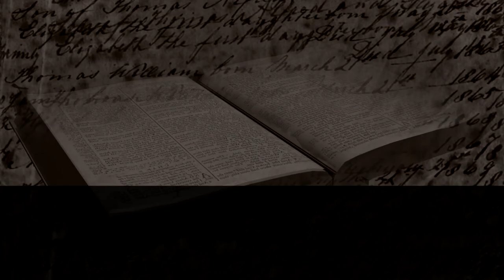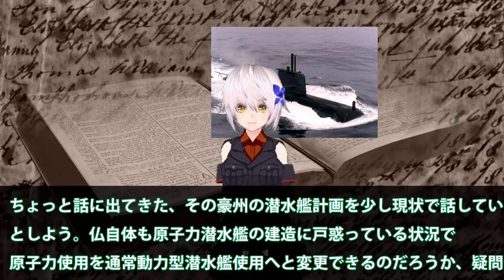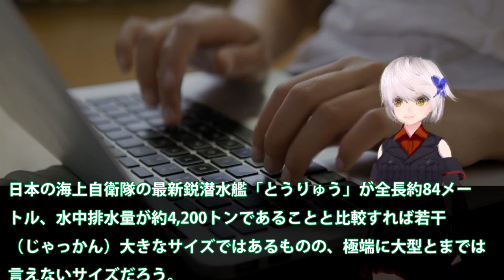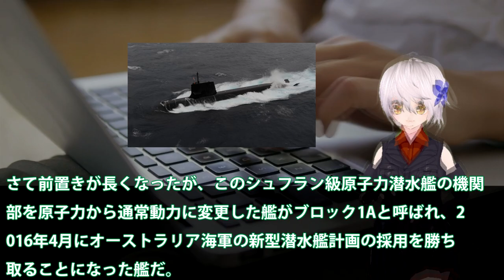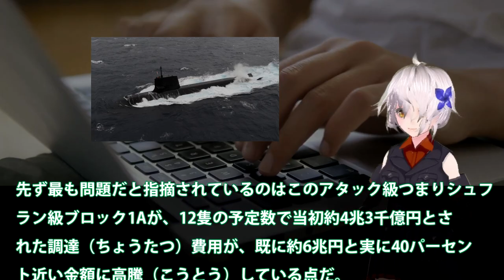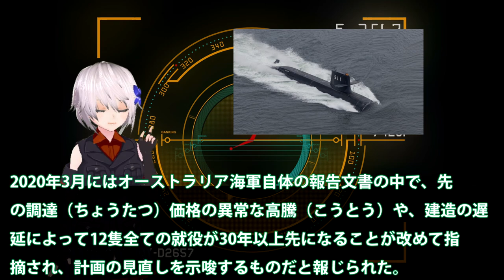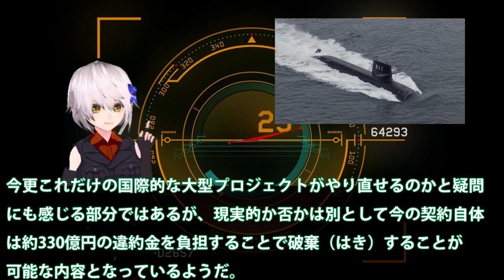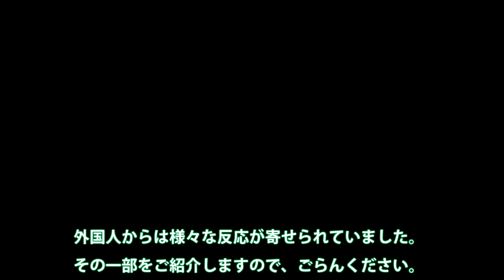豪州海軍今更後悔！アタック級潜水艦建造計画、未だ豪州ではコリンズ級潜水艦をみても・・・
関連動画

【緊急速報】南シナ海で水中爆発？TNT換算で最大20キロトン相当の水中爆発が発生…中国沿岸部などで放射能レベルが上昇！！（2019
【海上自衛隊】護衛艦「いずも」が正真正銘の空母へ…F 35Bの発着艦に必要な改修費31億円を計上で本格化へ！（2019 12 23）
【原子力潜水艦】オーストラリアがフランスと購入契約した1隻5000億円の｢アタック級潜水艦｣が抱える問題点！！（2020 1 4）
【海上自衛隊】日本の「いずも・かが」が大型空母に改造され「ひゅうが・いせ」の対潜護衛艦が加われば双空母編隊に…海外の反応！！（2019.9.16）

引用・転載「出典：海上自衛隊ホームページ」
引用・転載「出典：航空自衛隊ホームページ」
引用・転載「出典：陸上自衛隊ホームページ」

【WoWs 潜水艦】えっ...誘導魚雷の追尾性能高すぎ...！？潜水艦 Cachalotで急速潜航！！　　ゆっくりの海戦４８　【ゆっくり実況】
【戦術核SLBM】米原子力潜水艦に低出力核弾頭「W76－2」の搭載を開始【核抑止戦略か】
【韓国 速報】韓国の外交エリートの目を覆わんばかりの絶望的惨状が発覚！すべき事から目を背けパニック状態…海外の反応『KAZUMA Channel』
【新型原潜】仏の次期攻撃型原子力潜水艦、シュフラン級1番艦が竣工、通常型は日仏因縁の潜水艦
【中国】日本の新イージス艦「はぐろ」は「わが国の055型駆逐艦に比べて見劣りする」…米軍の最新鋭駆逐艦を圧倒する！（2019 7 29）
【自衛隊】「イスカンデル」を迎撃する新誘導ミサイル開発へ…極超音速兵器滑空ミサイル対応に7年！2020 1 2
【対艦弾道ミサイル】中国が南シナ海で６発の発射実験、対米空母攻撃を想定か…